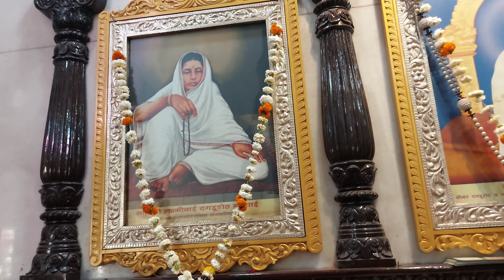Dagadusheth Halwai Ganapati Mandir🙏 | Pune ❤️| Ka Full Explore wala Vlog 📷| JAI SHREE RAM 🚩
The Dagadusheth Halwai Ganapati temple is a Hindu Temple located in Pune and is dedicated to the Hindu god Ganesh. The temple is visited by over hundred thousand pilgrims every year. Devotees of the temple include celebrities and chief ministers of Maharashtra who visit during the annual ten-day Ganeshotsav festival. The main Ganesh idol is insured for sum of ₹10 million . It celebrated 130 years of its Ganapati in 2022 .